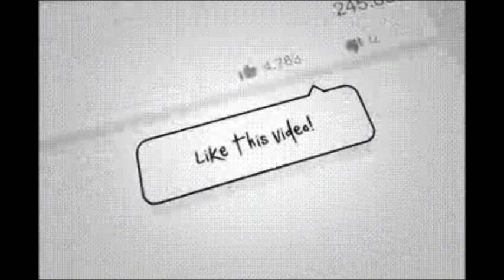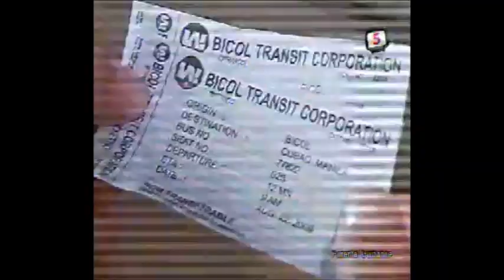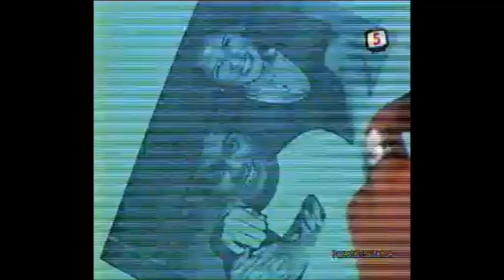Midnight DJ:HIGANTI NG KAMATAYAN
FACTS OF MY VIDEO
i get this video to hoodlumsquaredance channel.since i saw to his channel that this video is cut video and hard to find this video.i compress this to movie maker to become full video and i upload to my channel so watchers can easily find it and watch.